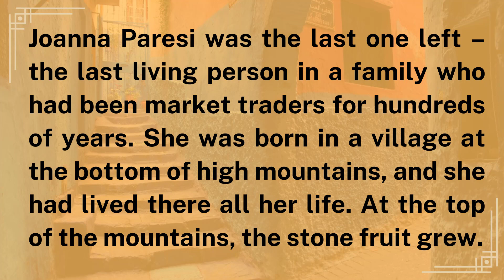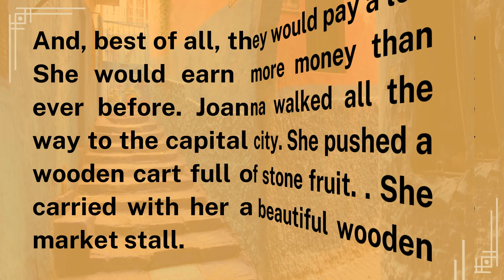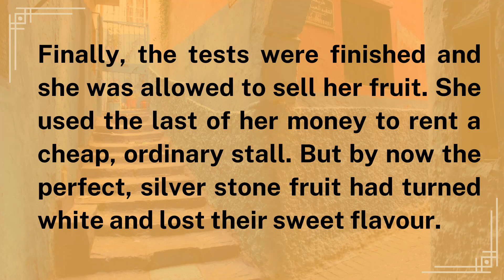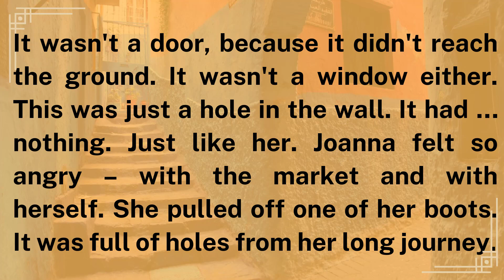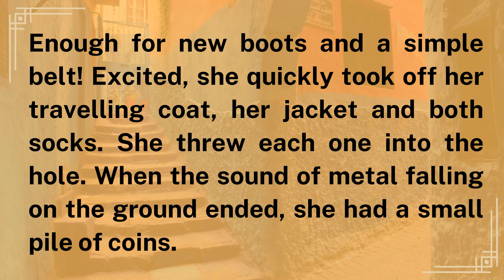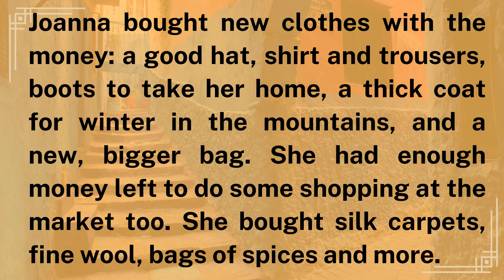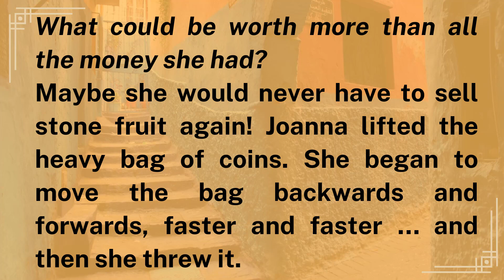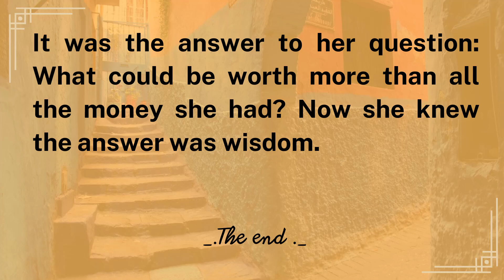Learning English Through Story | THE HOLE IN THE WALL | B1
THE HOLE IN THE WALL
Story written by Andrew Leon Hudson and adapted by Nicola Prentis.
Joanna Paresi was the last one left – the last living person in a family who had been market traders for hundreds of years. She was born in a village at the bottom of high mountains, and she had lived there all her life. At the top of the mountains, the stone fruit grew. In autumn, the fruit fell down the mountains. Most of the stone fruit got lost and no one could find them again. But some fruit fell into a small valley. Joanna's family were the only people who knew about the valley.
When the stone fruit fell from the trees, they were black and hard. It took four long months for them to become ripe. They turned from black to grey and, finally, to silver. Then people could enjoy the sweet, sun-coloured fruit inside. .
When Joanna woke again, it was dark. But there was something even darker on the wall opposite her. It was a hole in the wall.
It wasn't a door, because it didn't reach the ground. It wasn't a window either. This was just a hole in the wall. It had … nothing. Just like her.
Joanna felt so angry – with the market and with herself. She pulled off one of her boots. It was full of holes from her long journey. She threw it across the street at the hole.
* Practise and improve your listening skills with LEARNING ENGLISH  PASSION
* Learning English through story with LEARNING ENGLISH PASSION.